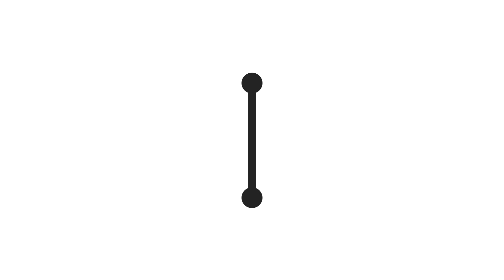Matagi Toilolo vs. Evan Loya FINALS HIGHLIGHTS - Kailua Masters 2018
Kailua Community Tennis Association Kailua Masters
Kailua District Park, Kailua, HI
June, 2018

Men's Open Singles Finals:
Matagi Toilolo (wearing brown)
vs.
(2) Evan Loya (wearing gray)

In 2018, the former Kailua CTA played host to the first ever Kailua Masters tournament, a community-based open level tennis event. Hosted & directed by yours truly, this event attracted some of the current icons of the Kailua tennis community as well as up & coming juniors on both the men's & women's side of the game on Oahu. Following in the footsteps of the Turkey Open, a formerly popular local tennis event also held at Kailua park, the Kailua Masters would hope to been din the old school players with the new generation of today's game!

As you would expect, the first version of the tournament drew a small but talented player entry list. One of those players was Matagi Toilolo, previously featured in our UTR Flex League videos from last year! The Castle grad made his way through the bracket in maybe the most interesting way seen yet in a local Hawaii tournament. His first & second round opponents defaulted to him & his semi final opponent injured himself early on in the first set of play. This paved the path for Matagi to go into the first ever Kailua Masters singles final fresh & ready for battle. On the other side of the court stood a veteran of the Kailua tennis scene, Evan Loya! Serving as the then Director of Tennis of the Kailua Community Tennis Association, Evan earned his way to the final the hard way, battling a scrappy junior player in the quarter finals ( after a 1st round bye) then outlasting a steady yet patient grinder in the semis. The former Redlands Bulldog showed his experience as he dug in & even improved with each match he played, eventually finding himself prepping to challenge Matagi for the 1st annual Kailua Masters singles crown. Who would take home the inaugural title: the fresh brawler of the 44 or the ripping lefty of the 34?

Check out highlights from the 1st of many Kailua Masters men's singles finals!